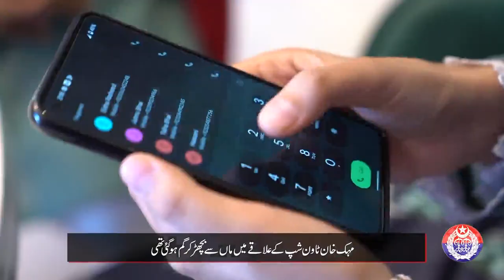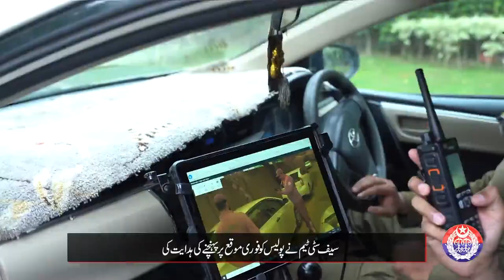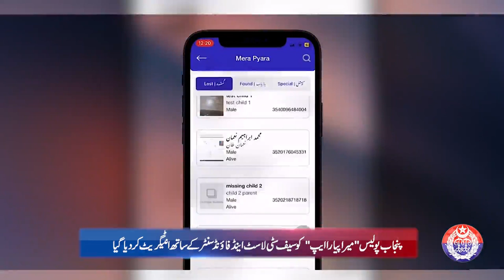Punjab Police News Bulletin | 03 December 2023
Watch important and interesting news about police and safe cities from across Punjab in this special news bulletin!